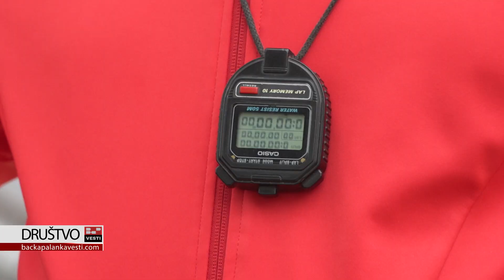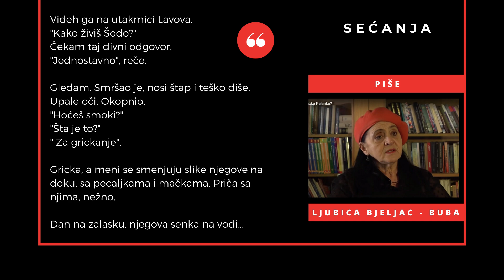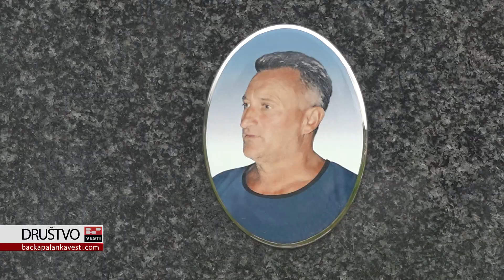Legendarnom Šođi postavljen spomenik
BAČKA PALANKA: Dunavska legenda, popularni Šođa, odnosno Dragan Bogojevac, umro je pre dve godine. Do pre mesec dana, nije mu bio podignut spomenik, a onda su se prijatelji udružili i napravili lep gest.

Šođa je, kao momak, veslao kanu. Među kajakašima i kanuistima u Bačkoj Palanci bio je omiljen, pa čak i među rukometašima starijih generacija, jer je jedno vreme i rukomet trenirao. Voleo je da peca, da zida, voleo je životinje i prirodu.

Umro je u maju 2019. godine, nakon duže bolesti. Prijatelji, sa obale Dunava, koji su provodili vreme sa njim, dogovorili su se da mu podignu dostajan spomenik, pa su tako sakupili novac i sproveli to u delo.

Naša sugrađanka, Ljubica Bjeljac, pričala nam je da ga je poslednji put videla u avgustu 2018. godine, na jednoj rukometnoj utakmici u sportskoj hali u Bačkoj Palanci i upitala ga kako je, na šta joj je odgovorio - "Jednostavno".

Svi koji redovno posećuju obalu Dunava, imaju samo lepu reč za njega i kažu da je bio  "Legenda Bačke Palanke".

Autorka: Danijela Babić
Snimatelj: Marko Jović
Realizacija: BP INFO 2021